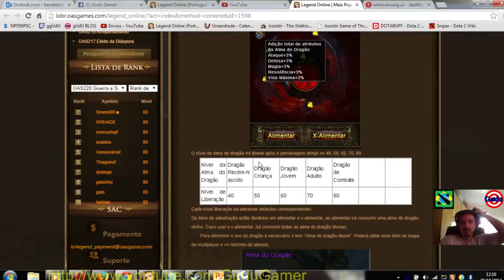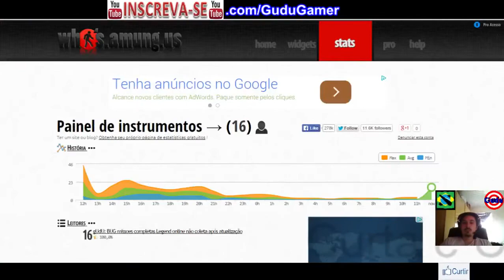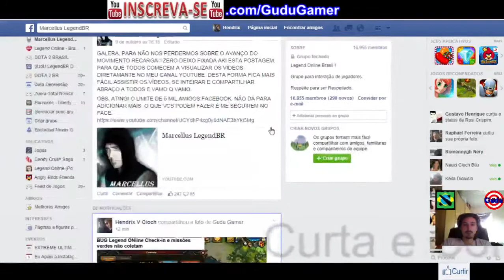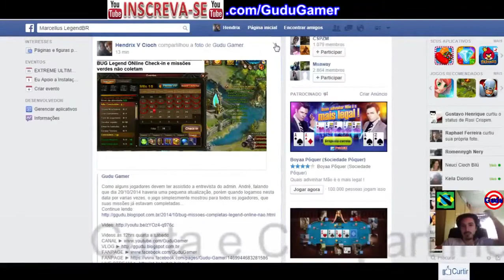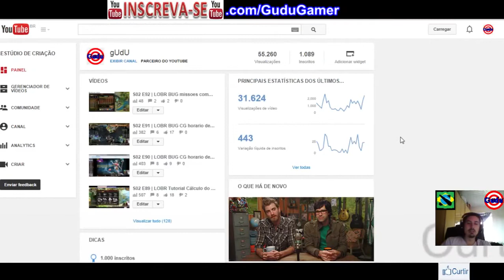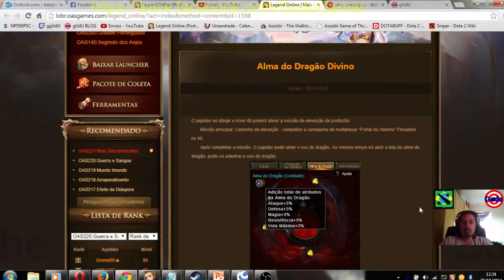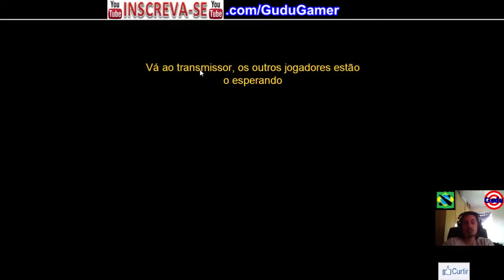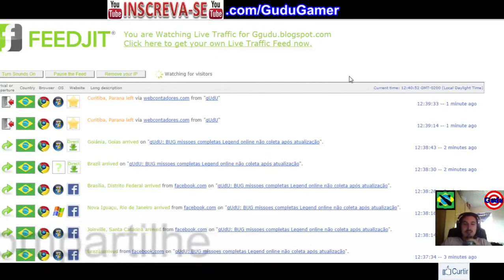Tutorial Alma do Dragão Divino | Legend Online